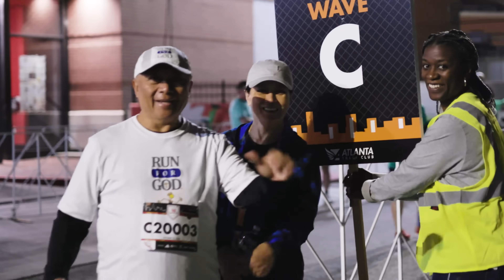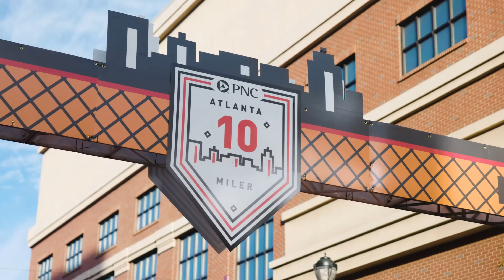Relive the excitement of the PNC Atlanta 10 Miler, 5K, Mile & Dash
Turn it up to 10 at the 2024 PNC Atlanta 10 Miler, 5K, Mile & Dash on October 19-20 at Atlantic Station!